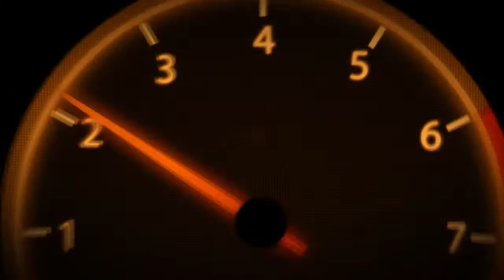Asseto Corsa Drifting at Drift Land (Thrustmaster TMX 510 Degrees)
Xbox live GT: GainedSpeedxs